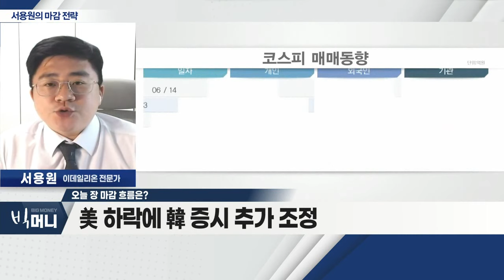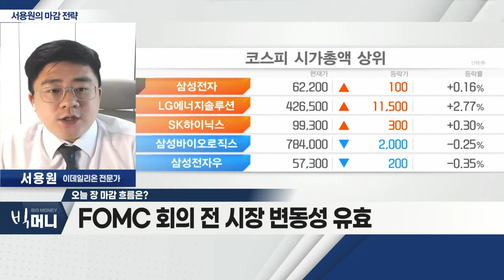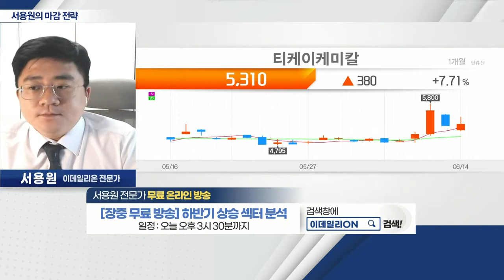티케이케미칼(104480)... SM상선 가치 약 9,000억_서용원 마감 전략 (20220614)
티케이케미칼(104480)
- 화학 소재 섬유 플라스틱 제조
- SM상선 가치 약 9,000억
- 당기순이익 3개 분기 연속 1000억대